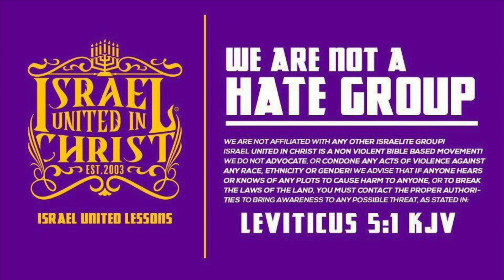IUIC: NEWORLEANS: Can Women Teach the Bible?